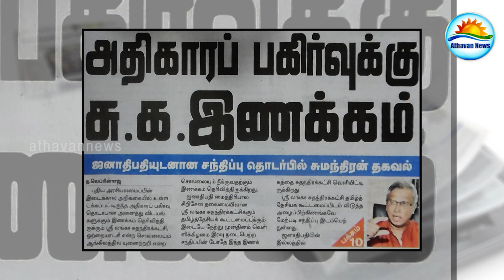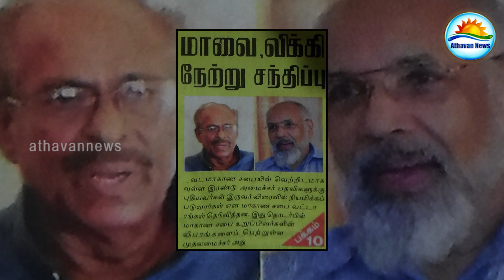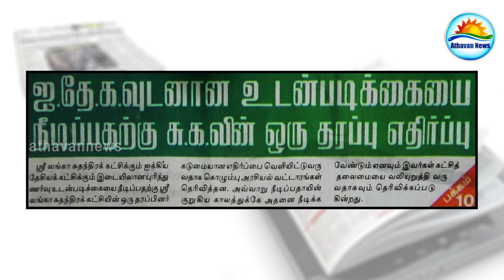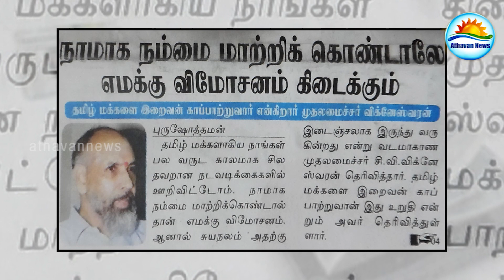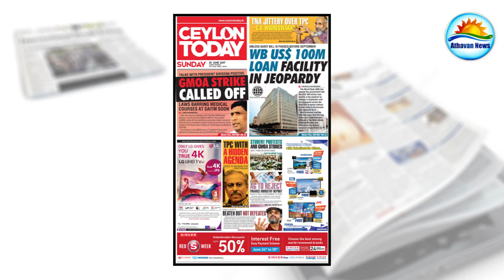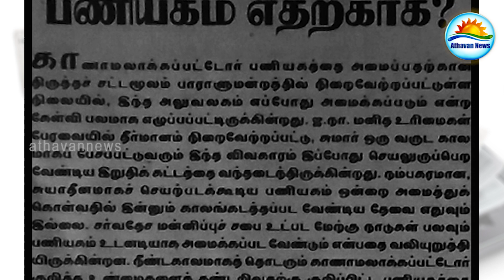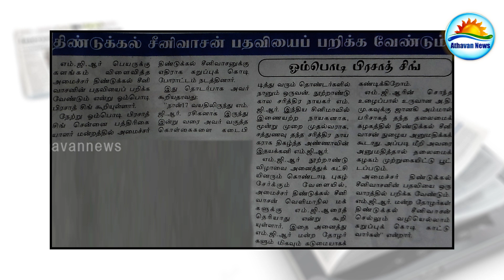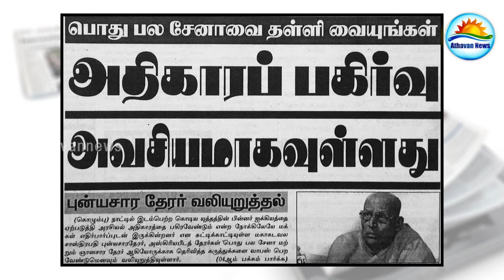The papers : Sunday 25th of June 2017